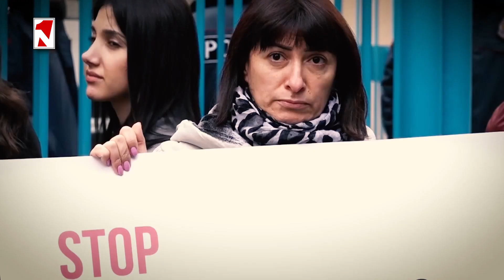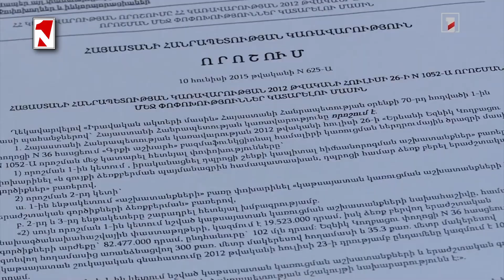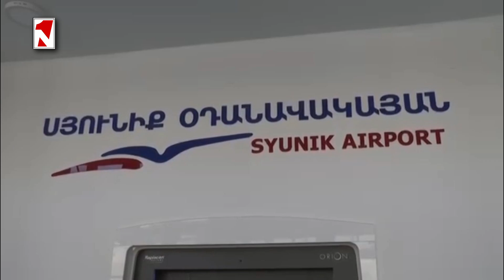Լուրերի օրվա թողարկում 14։00